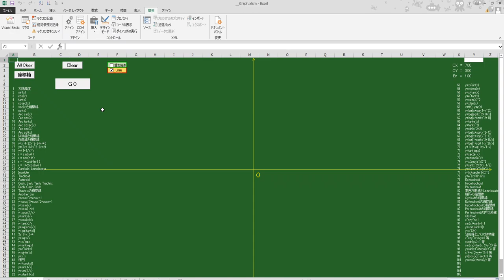エクセル（VB）で描く関数のグラフたち Graphs of Functions in Excel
098-23
 x^4 + y^4 -4xy = 0